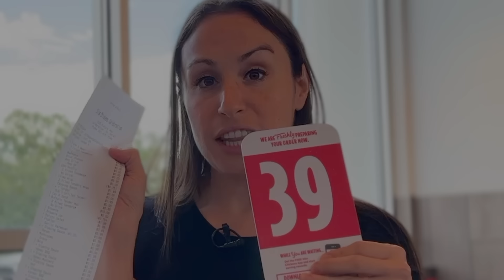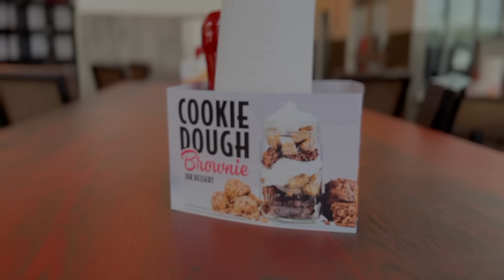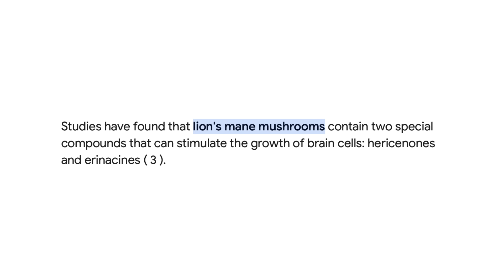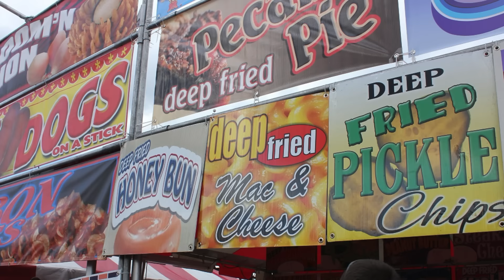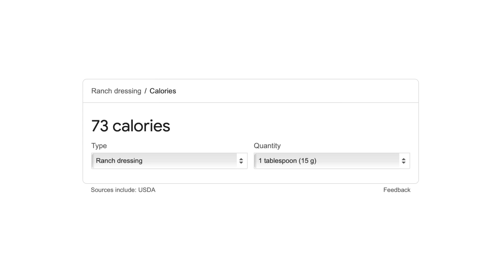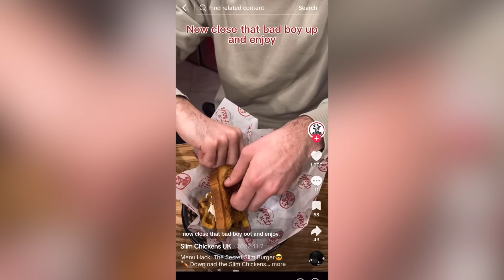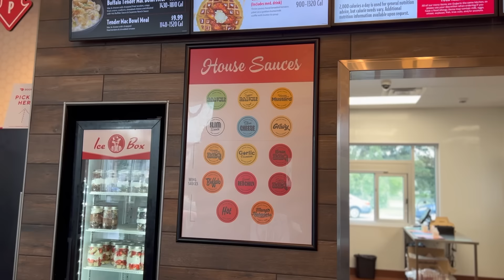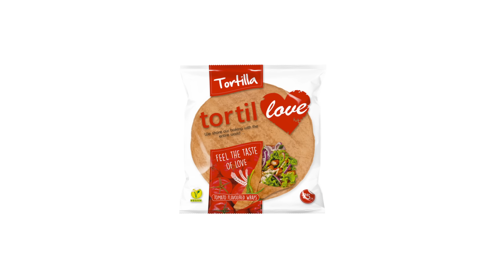$100 Budget At Slim Chickens // Famous Chain Full Menu Tested!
Today is all about Slim Chickens, one of the newest and fastest growing fast food chains in the game.  Serving up hand breaded chicken tenders and much, much, more.  With a one hundred dollar budget I was able to get a lot of food... let's go!!   And lmk which restaurants you want to see featured next.

0:00  About Slim Chickens History
2:28  Milkshake
3:22  Side Dishes: Fried Pickles, Mushrooms, Okra, Potato Salad
4:41  Chicken and Waffles
5:33  Slims Chicken Tender Wrap
6:21  Buffalo Mac and Cheese Bowl
7:10  Secret Slim Burger Food Hack Tested
7:40  Grilled Chicken Tenders
8:05  Cayenne Ranch Chicken Sandwich
8:40  Big Dill Chicken Sandwich
9:15 Taste Testing & Ranking EVERY Sauce At Slim Chickens
13:48 Chicken Tender, Wings, and Fries
15:40 Mason Jar Desserts and Brownie